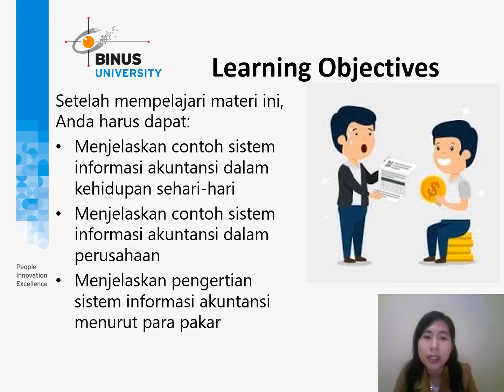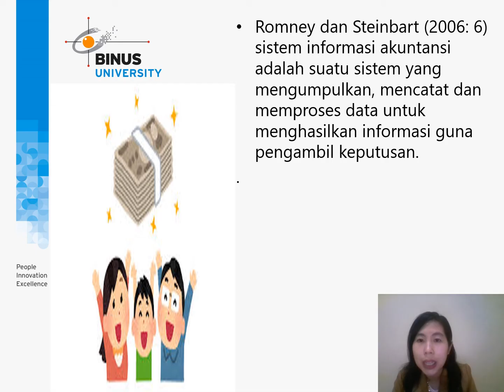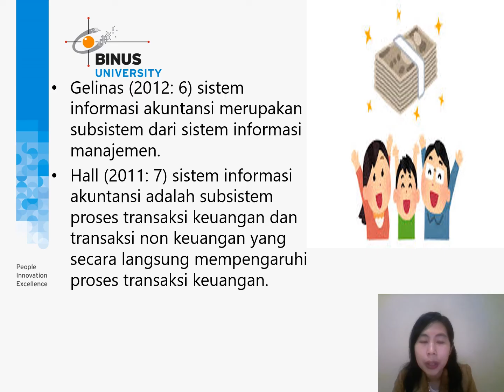Konsep dasar sistem informasi akuntansi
video ini menceritakan Konsep dasar sistem informasi akuntansi